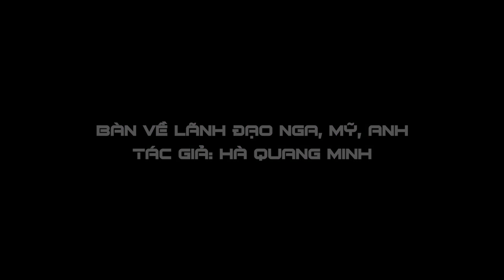UNBOXING FILE: Putin, Johnson, Biden: Ai mới xứng là lãnh đạo của quốc dân nước mình?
NỘI DUNG LIÊN QUAN:
Chính trị gia châu Phi lên án phương Tây, giới tinh hoa châu  Âu điếng người, chỉ biết câm nín